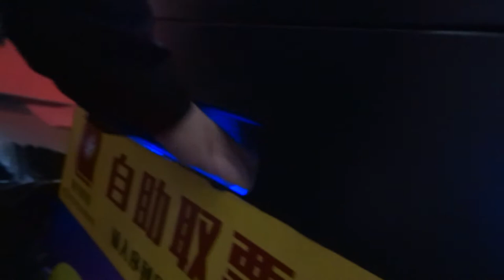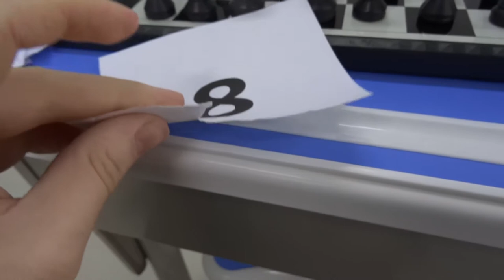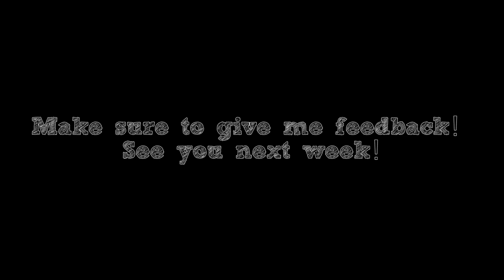EXPERIENCE CHINA WITH ME - Weekly vlog start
Weekly vlogs?